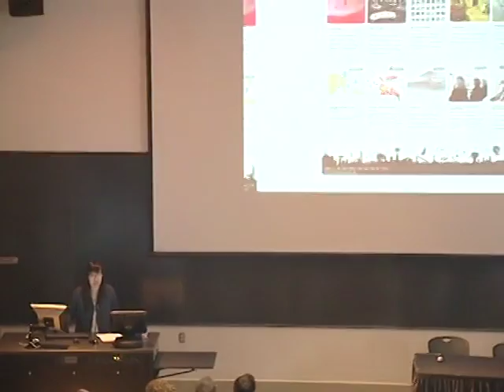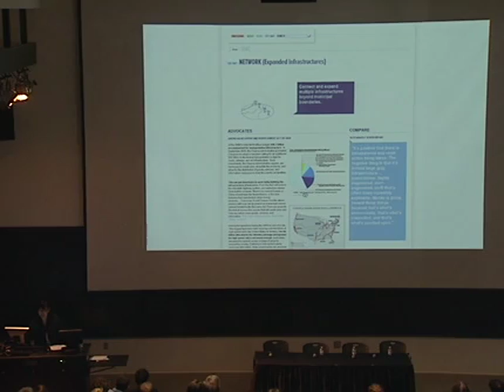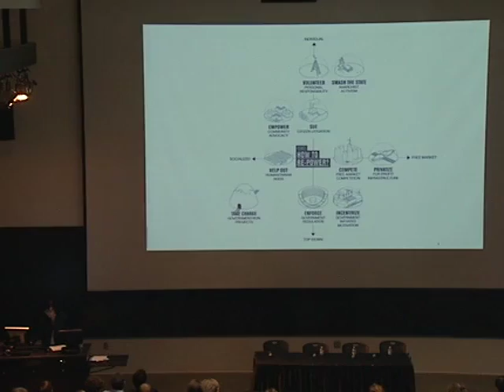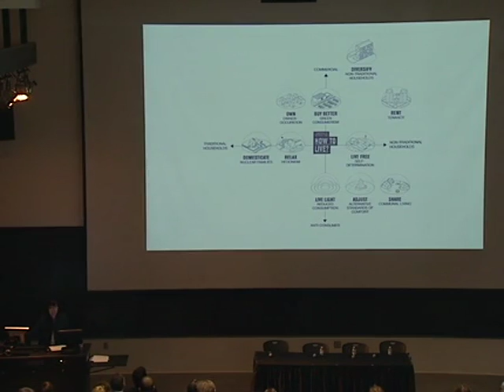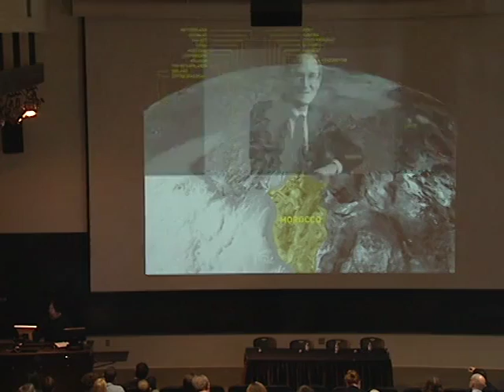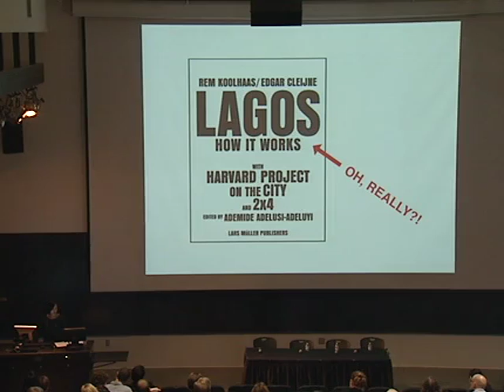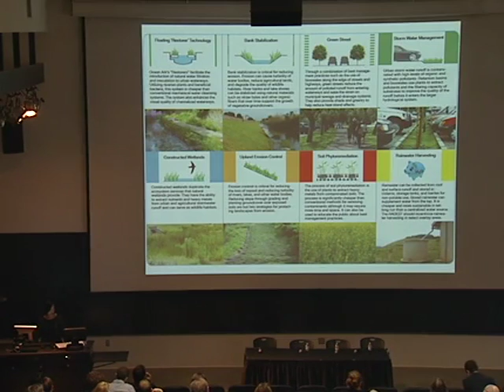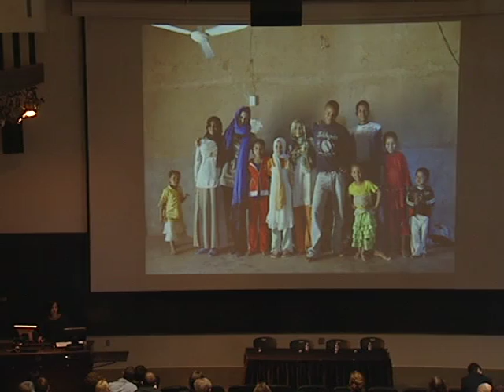Political Landscapes - Autumn 2011 Baumer Lecture Series (1)